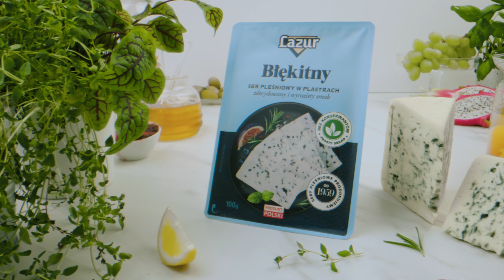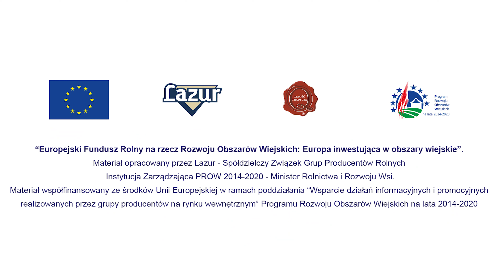Bulion z pieczonych warzyw z Błękitnym serem pleśniowym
Ilość porcji: 4-6. Czas przygotowania: 40 minut.

● 200 g Błękitnego sera pleśniowego w plastrach,
● kilogram warzyw korzeniowych,
● kapusta pak-choi,
● 1,5 l wody,
● 2 gwiazdki anyżu,
● 2 ziarna kardamonu,
● laska cynamonu,
● sól i świeżo zmielony pieprz.

1. Warzywa korzeniowe pokroić w słupki, skropić olejem i doprawić solą i pieprzem. Piec z
nieobranymi ząbkami czosnku w temperaturze 200­­­°C przez około 20 minut.
2. W garnku podsmażyć na oleju anyż, korę cynamonu i kardamon. Dodać upieczone warzywa i
zalać wodą, zagotować. Dodać pokruszony ser, doprawić solą i pieprzem. Bulion gotować
przez 20 minut, przed końcem gotowania dołożyć kapustę pak-choi przekrojoną wzdłuż na 4-
6 części.
3. Porcje bulionu podawać z kapustą pak-choi.